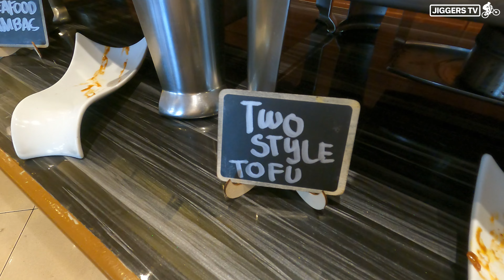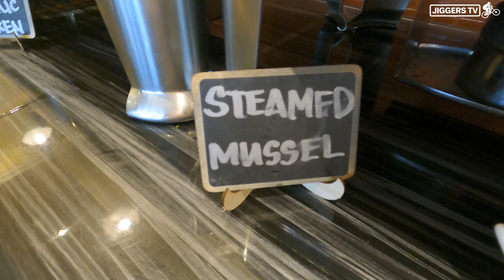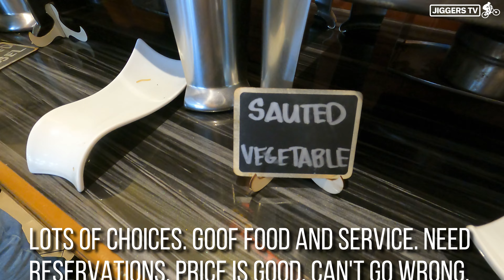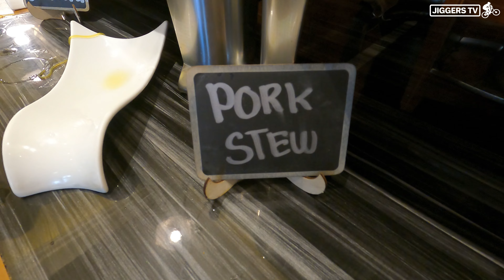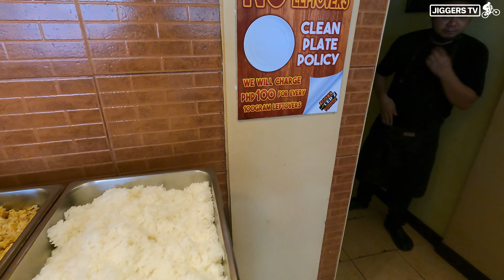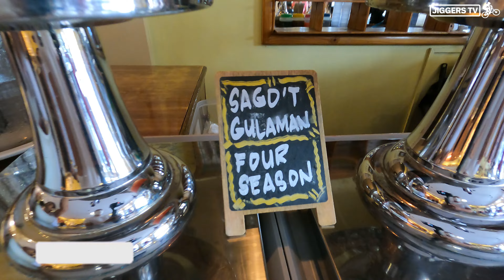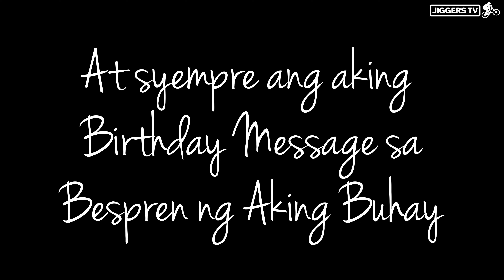THE BEST EAT ALL YOU CAN IN CAVITE | AMAZING BUFFET | CARL ZED'S GRILL & RESTAURANT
We celebrated Babylyn's birthday here at the Carl Zed's Grill & Restaurant. Very affordable buffet restaurant in Kawit, Cavite. They offer good quality of food. Need to reserve in advance, good food at a low price. For only Php345 per pax, the food and drinks are both unlimited (eat and drink all you can).

Though the place is too small. it easily get crowded when people return to refill their plate. Staff takes time to refill the menu, but over all, the food is good, very affordable, worth the money.

The Best Eat All You Can in Kawit, Cavite. Worth going back again to this place. Even for Lunch or Dinner. Very cheap and accessible.

Carl Ced'z Grill & Restaurant
Centennial Road, Kawit, Cavite

SONG Candyland | ARTIST Tobu
LICENSES - AMRA BR, LatinAutor, AMRA, LatinAutorPerf, Featherstone Music (publishing), SOLAR Music Rights Management, and 6 Music Rights Societies